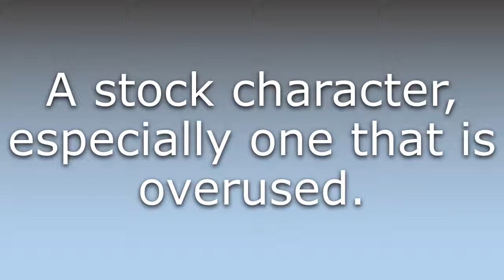What does Staple character mean?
What does Staple character mean in English? Learn the meaning of the word Staple character! How to Pronounce Staple character. Expand your vocabulary, learn words.